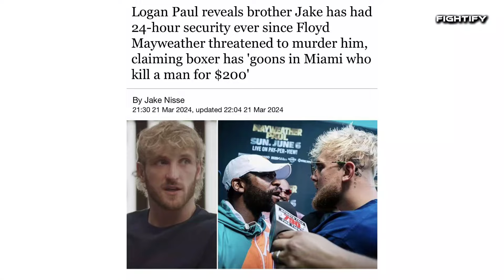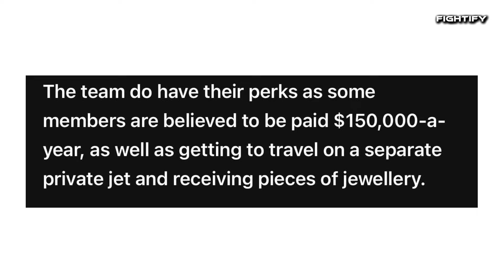Man Confronted By Floyd Mayweather Security